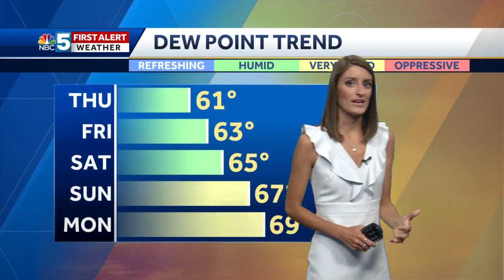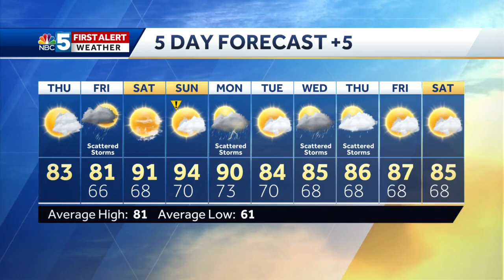Video: Rain and storms return Friday 7/16/20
After a quiet Thursday we will end up with some rain and storms to end out the work week